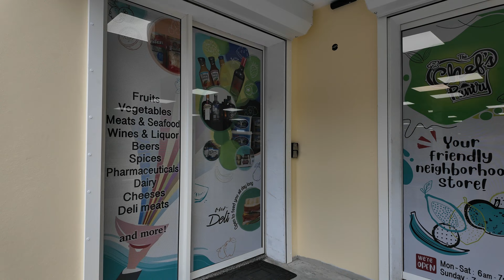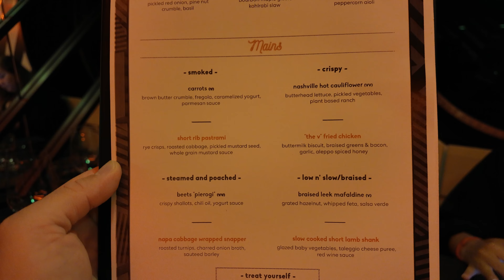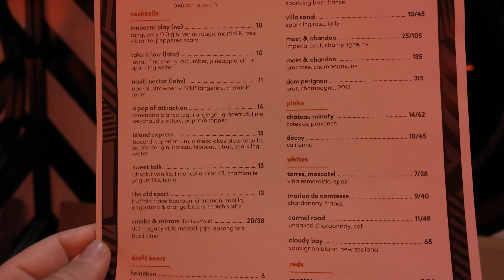Virgin Voyages Southern Caribbean Isles | Tortola and Virgin Gorda Baths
Our first stop on Virgin Voyage's Southern Caribbean Isles cruise is Tortola and we're headed to The Baths in the British Virgin Islands. On our way, we pass by Nekker Island, stop at Leverick Bay and take a scenic tour of Virgin Gorda. Unfortunately, while we were on our excursion, we missed the Richard Branson visiting the Valiant Lady.  Dinner is at Razzle Dazzle, followed by Salty Trivia, Around the World with the Diva, and karaoke round out our day.